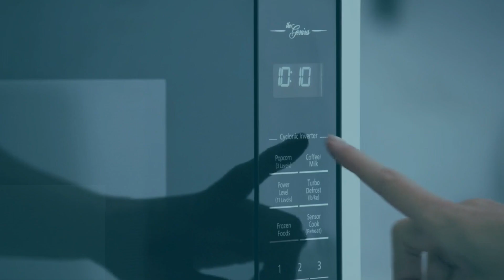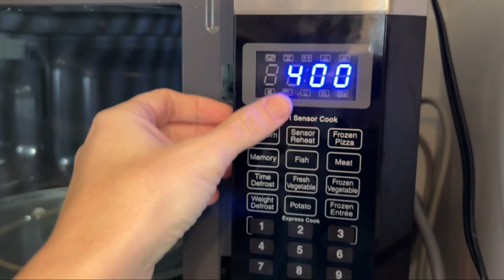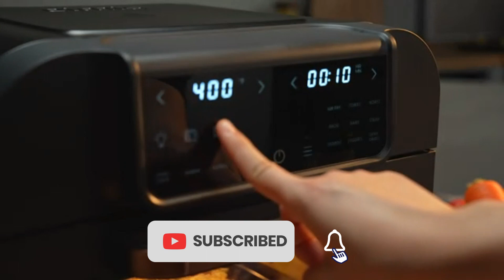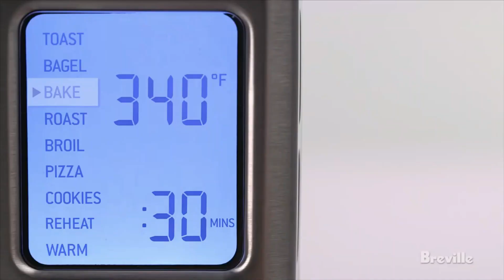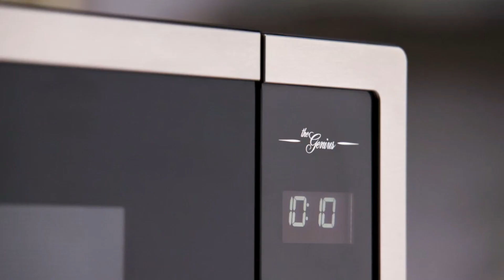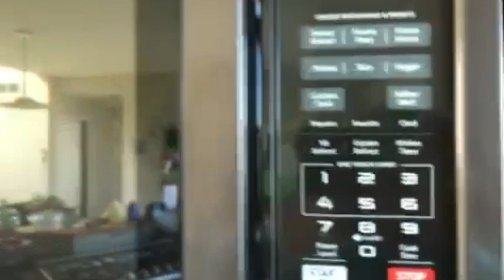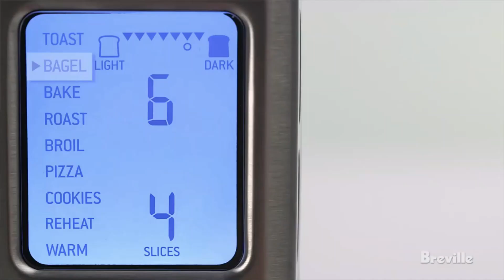Top 5 BEST Microwave Ovens of 2024 | Best microwave oven for kitchen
➜ Links to the best Microwave Ovens 2023 we listed in this video:

➜ 5. Farberware Countertop Microwave Oven
➜ 4. Black + Decker Digital Microwave Oven
➜ 3. Cuisinart CMW-200
➜ 2. Panasonic Oven With Cyclonic Wave Inverter Technology
➜ 1. Toshiba EM131A5C